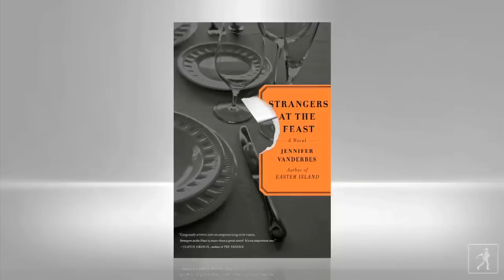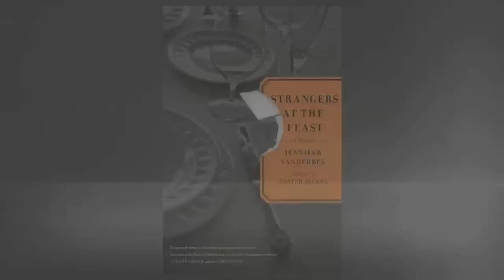Jennifer Vanderbes: Strangers at the Feast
Learn more about Strangers at the Feast STRANGERS AT THE FEAST is a riveting novel that unfolds over the course of Thanksgiving Day as two families are brought together by a crime.